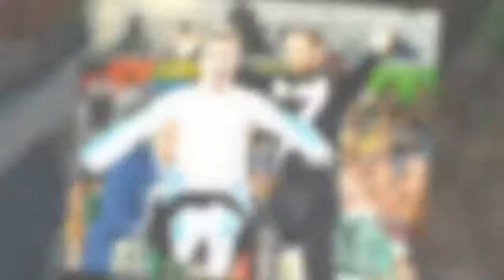Bebe Vio, La vita è una figata: Paola Turci parla del suo incidente.HD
La vita è una figata! Bebe Vio ospita Paola Turci, che racconta l'incidente Parte oggi pomeriggio alle 17.45 il nuovo programma domenicale di Rai1, dal tit